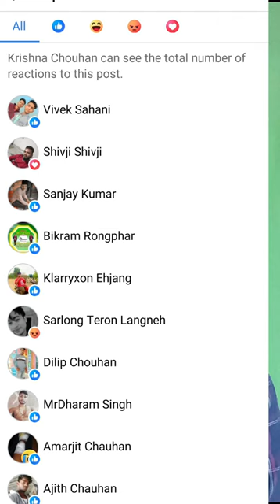Munna Chauhan Lamkimi kapaklang||Langplot||Lamvoi